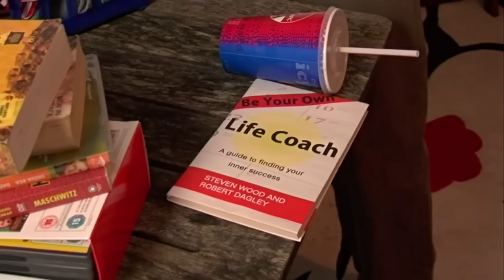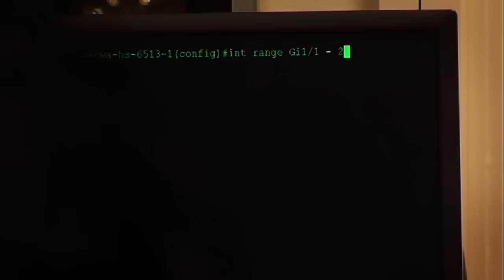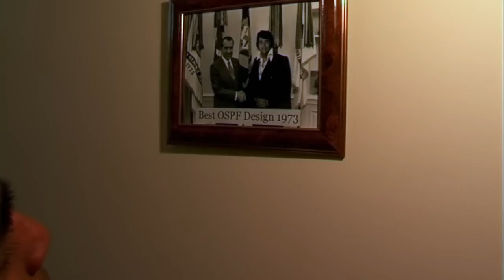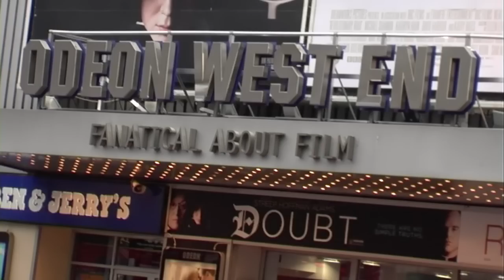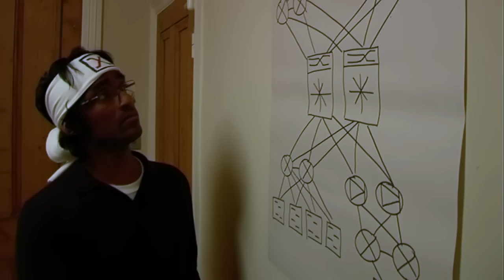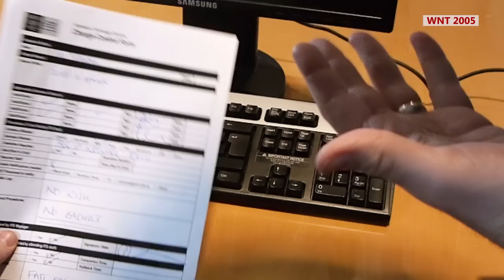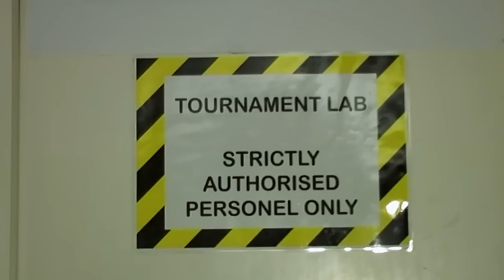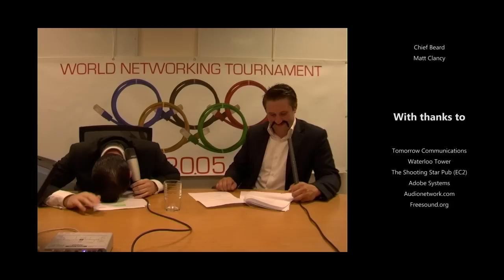The Networker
Dhana Khaneshayogan plays Daniel, a downtrodden IT worker, disrespected by his peers and superiors. Through a chance meeting with a trainer he learns to master his art, confront his colleagues in a global competition and fight for the heart of the girl.

This film was made over a four and half year period in association with our old company (Tomorrow Communications) and features largely employees and ex-employees. This was the project we put together to learn how to make a film, and I think we can now credibly claim to have done just that! :)